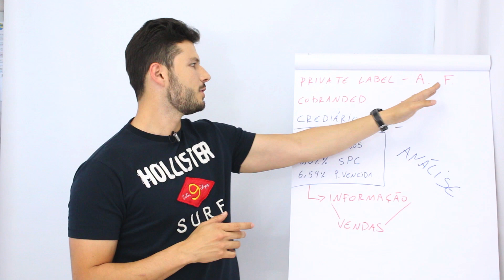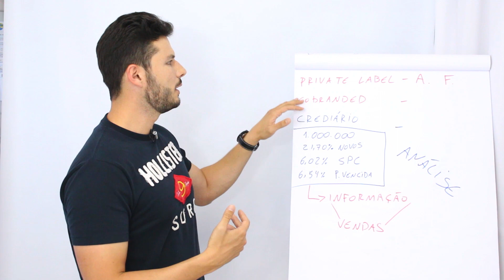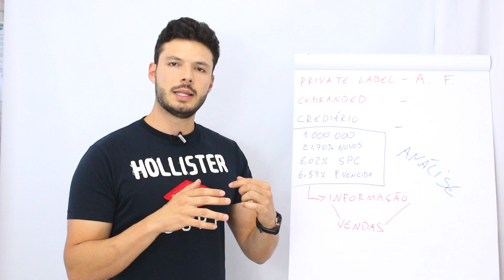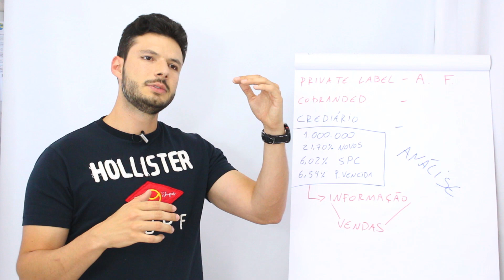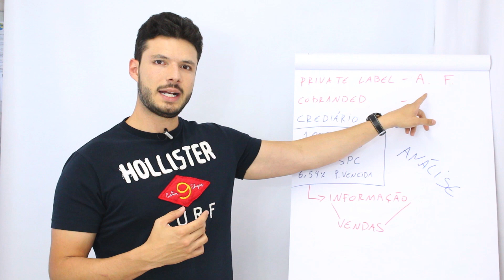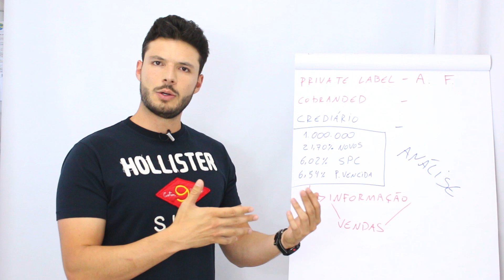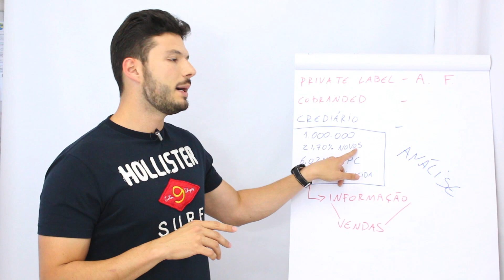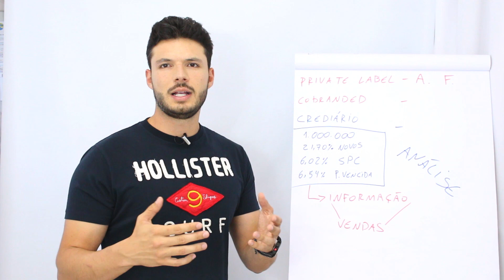CARTÃO DE LOJA ou CREDIÁRIO: qual a melhor opção para o varejista? 🤔❓💳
Se você está pensando em adotar um cartão private label para a sua loja, assista antes este vídeo!

Nele eu analiso as principais diferenças entre os dois tipos de cartão de loja (private label e co-branded) e comparo seus resultados com o modelo de crediário próprio.

Quer saber qual destas opções pode dar mais retorno para o seu negócio?

/// CONHEÇA O MEU CREDIÁRIO

Converse com nossa equipe comercial através do link a seguir e veja com um especialista como podemos ajudar o seu negócio

✍️ Deixe seu comentário.
📢 Compartilhe!